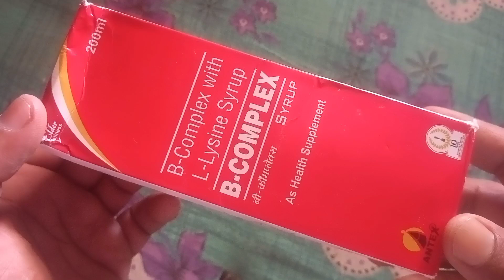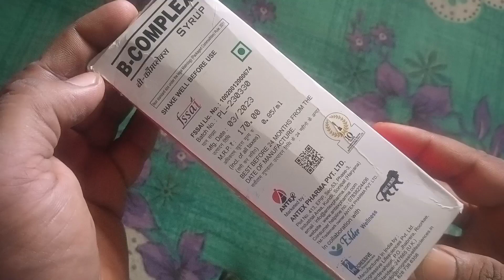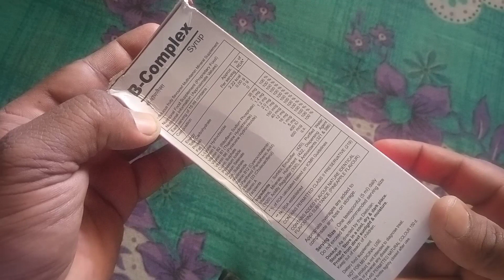B-COMPLEX With L-Lysine Syrup,Uses, Dosage, side effects, कमजोरी को दूर करें,भूख बढ़ाए, ताकत बढ़ाए